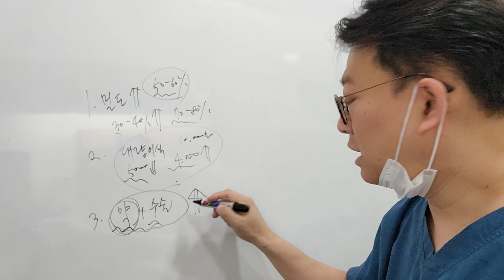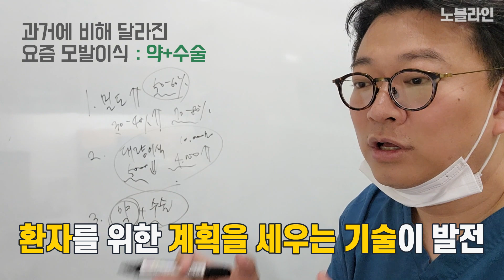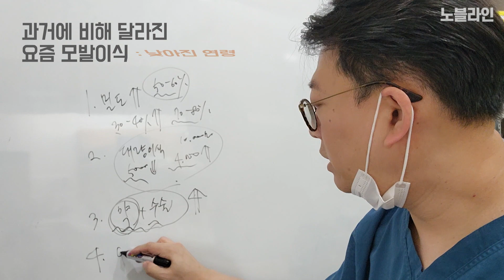모발이식 알아볼 때, 이것 놓치면 뒤쳐집니다.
과거의 모발이식과 현재의 모발이식, 어떻게 다른지 함께 알아보실까요?

모발이식비용 및 간단한 상담은 '노블라인 카톡'으로 문의하여 주시면
보다 빠르게 답변 받아보실 수 있습니다.

카톡아이디. @노블라인의원